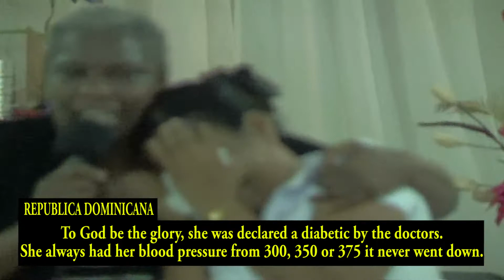Tenia diabetes por 8 años y Dios la Sano.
(She had diabetes for 8 years and God Healed her.)

TO GOD BE THE GLORY / A DIOS SEA LA GLORIA